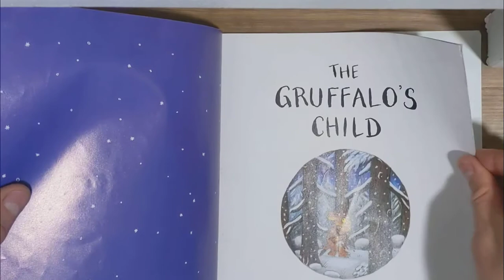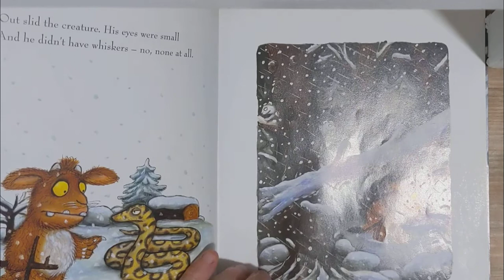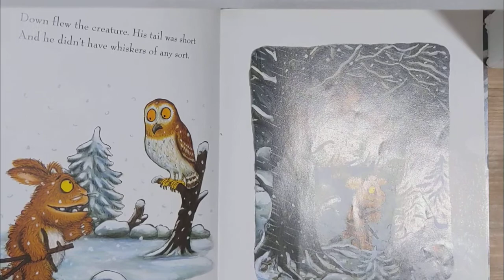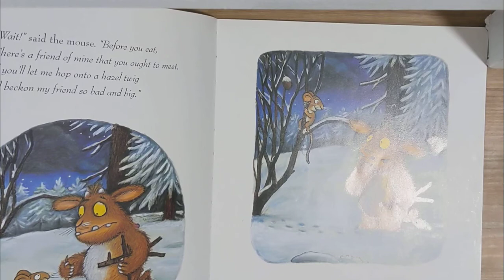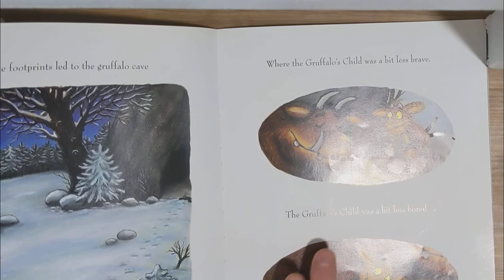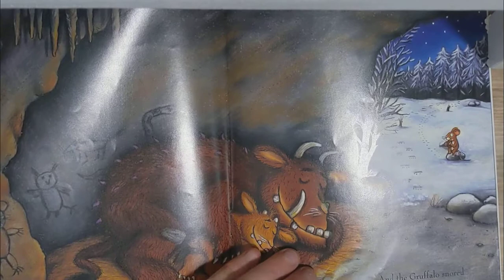2021-04-29 Bedtime Story : The Gruffalo's Child